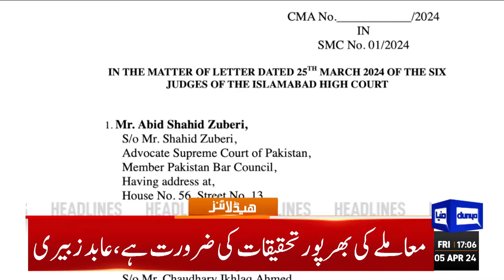Dunya News Headlines 05 PM | Important Developments Before Iftar | 05 April 2024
Missing Persons Commission report to SC reveals 2,302 pending cases

IHC orders issuance of passport to Zain, removal of Babar Awan's name from ECL

CTD gets forensic report as another LHC judge targeted with obnoxious letter

PM Shehbaz promises probe into letters threatening judges

Hafiz Naeemur Rehman elected new Jamaat-e-Islami emir

PPP nominates Yousuf Raza Gilani as chairman Senate

PM congratulates Hafiz Naeemur Rehman on becoming JI chief

Juma-tul-Wida is being observed with religious zeal